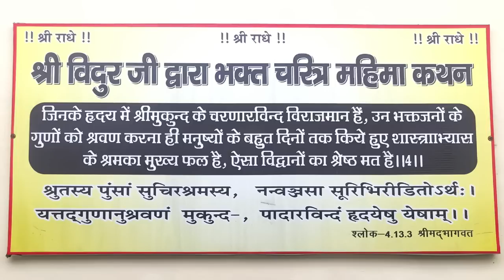33 एक नाग का उद्धार और जानिये किसने देखे कई सारे ब्रह्माण्ड Ek Naag Ka Uddhar and multiple universe